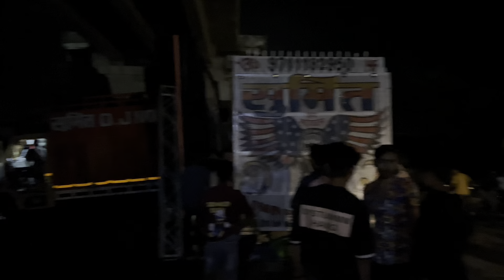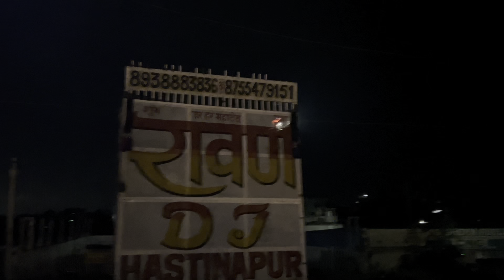मुरादाबाद में आए सभी डीजे || MORADABAD KAWAD YATRA 2024